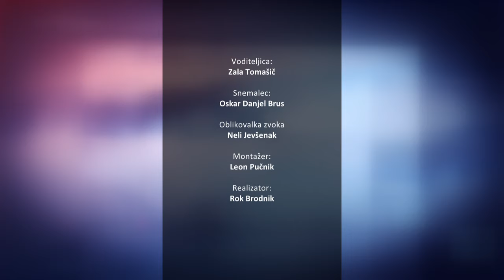[SIGNAL] 10.12.2023 Nova24TV Gosti: Romana Tomc, Dane Kastelic in Jana Goriup